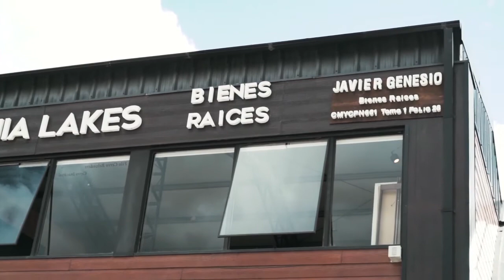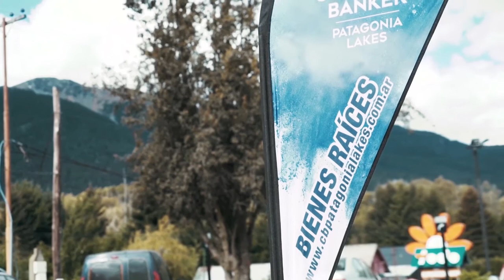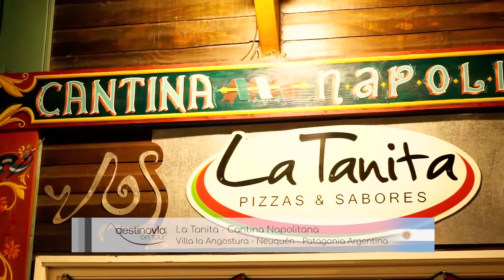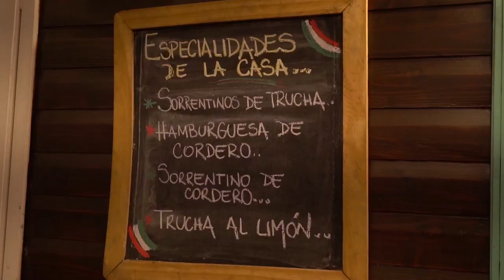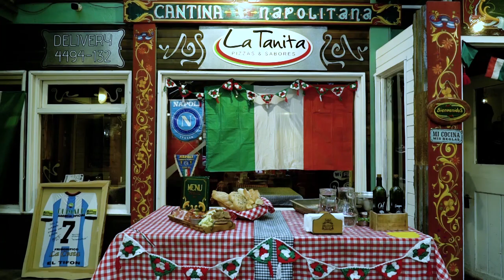Destino VLA en la inauguración de las oficinas de CB | Patagonia Lakes en Villa la Angostura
Te invitamos a viajar y conocer todo lo que podés hacer en la Patagonia.